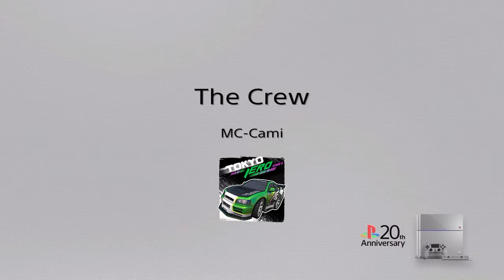The PvP Kings / The Crew Funny/Best Moments. / With The Clown.